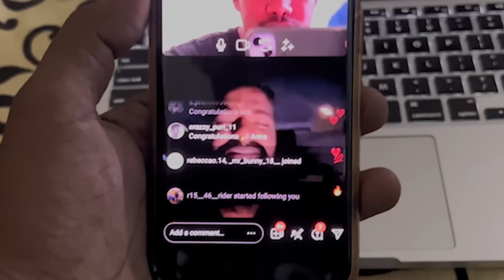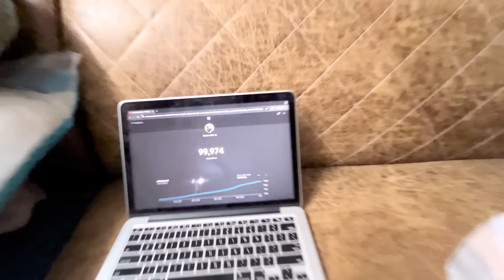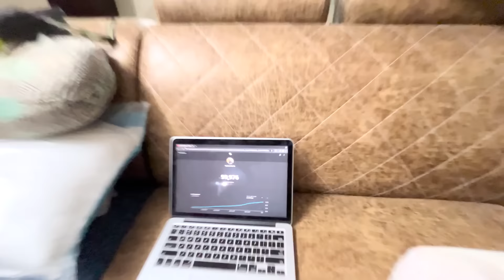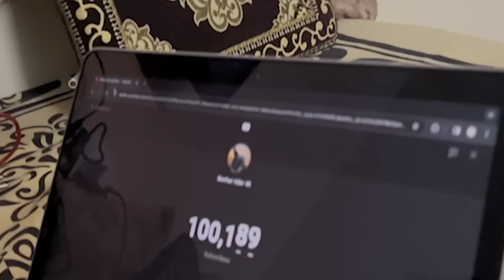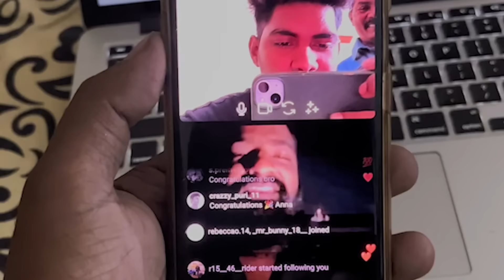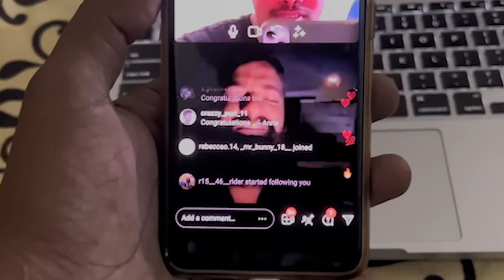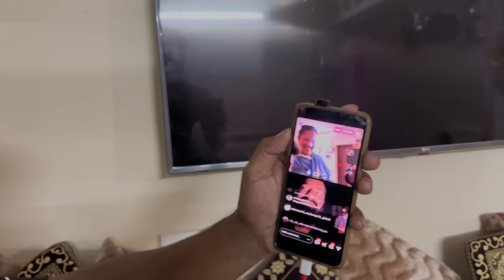100k family video lo em ayyindi | ​⁠@benhurrider46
100k special video lo em ayyindi